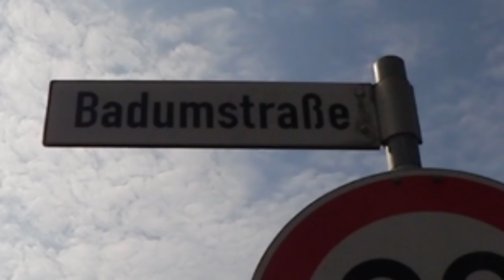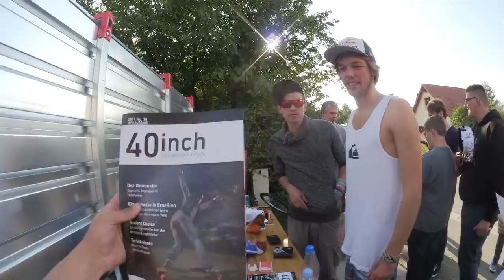PANZER SCHIESST AUF DNER - Longboard Tour Tag 29 u 30 | Julien Bam